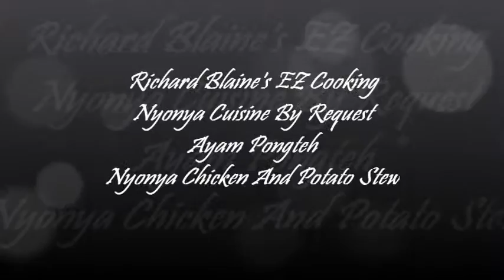(Malaysian Food) Nyonya Chicken Stew Recipe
Here is Ayam Pongteh a Nyonya dish from Malaysia! This is easy and delicious! The Nyonya people are a small culture within Malaysia and I think there food is interesting. enjoy!